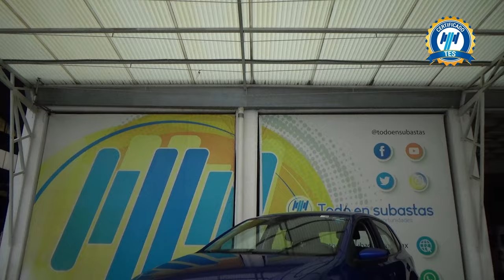Volkswagen / Polo / 2021 - 28682